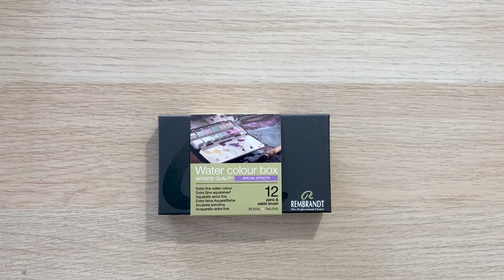Illustration d'un oiseau avec l'aquarelle extra fine Rembrandt à effets spéciaux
On se retrouve aujourd’hui pour une nouvelle collaboration avec Le Géant des Beaux-Arts.

Ce mois-ci j’ai testé l’aquarelle extra-fine à effets spéciaux Rembrandt Royal Talens. Le coffret en métal est très compact, il est composé de 12 godets ( 4 couleurs scintillantes, 4 couleurs interférences et 4 couleurs caméléons) ainsi qu’un pinceau de voyage.
A première vue on a l’impression d’avoir 12 fois la même couleur mais l’aquarelle se révèle une fois  sur le papier.
J’ai particulièrement aimé l’aquarelle à effet caméléon, en fonction de la lumière la couleur change complètement. Par exemple pour le godet 860 on a des reflets qui passent du rose à l’or ou au violet.
Si vous souhaitez aussi tester cette aquarelle, il faut savoir que vous pouvez utiliser le pigment pur sur le papier noir mais si vous souhaitez plutôt travailler avec un papier aquarelle blanc, je vous conseille de réaliser une sous-couche avec de l’aquarelle classique sinon vous ne pourrez pas profiter des effets de ce coffret.

Ce coffret d’aquarelle est une belle découverte ainsi que pour le papier noir Van Gogh. C’est la première fois que j’utilise du papier pour aquarelle noir. Il est idéal pour travailler de l’aquarelle à effet comme ici et il ne gondole pas.

Pour le dessin de l’oiseau j’ai aussi utilisé le set de rollers Gelly Roll. J’ai l’habitude de les utiliser pour mes illustrations et l’encre n’a absolument pas bougée quand j’ai utilisé l’aquarelle.

Vous pouvez retrouver les produits que j’ai utilisé sur @le_geant_des_beaux_arts :
▪️Coffret aquarelle extra-fine effets spéciaux Rembrandt Royal Talens
▪️Set de 3 rollers Gelly Roll blanc
▪️Gomme tendre Laufer SW
▪️Bloc aquarelle noir Van Gogh A3